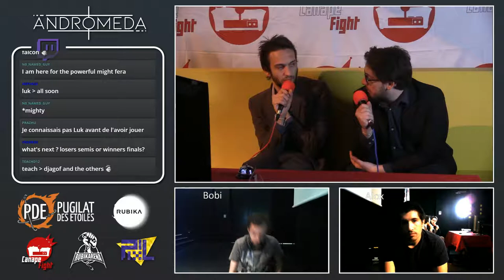[Andromeda2018] Melee Single Top8 - Bobi vs Alox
Andromeda 2018 23rd & 24th of June 2018 in Valenciennes (fr)
Super Smash Bros Melee Single Tournament
Bobi vs Alox

Thank to Rubika and le Pugilat Des Etoiles for this wonderful event